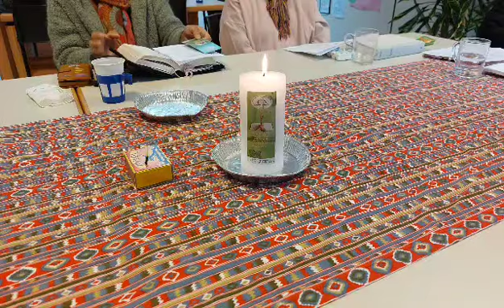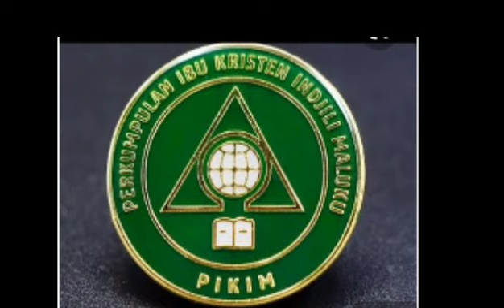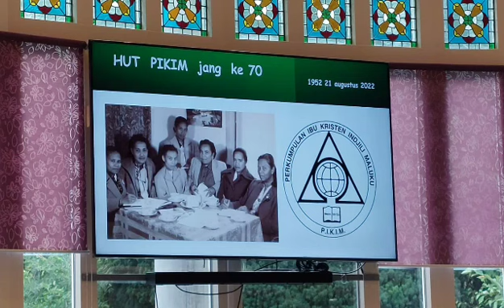Pikim de jaren door....